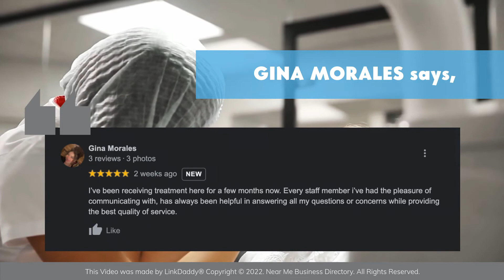Family Choice Dental - Top 10 Best Dentists Albuquerque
Family Choice Dental is committed to providing quality healthcare to families located in the Albuquerque area and treating patients of all ages. We provide comprehensive solutions for our patients' oral health needs.

Don't take our word for it. Hear what our patients say.

Monica Lucero says,
Friendly staff worked with me to get the best discount. They’re very accommodating to me and my family. The front desk people are amazing. Thank you for taking such good care of me and my family.

Gina Morales says,
I’ve been receiving treatment here for a few months now. Every staff member I’ve had the pleasure of communicating with, has always been helpful in answering all my questions or concerns while providing the best quality of service.

We can provide solutions that will improve your oral health while transforming your smile into something bright and beautiful.